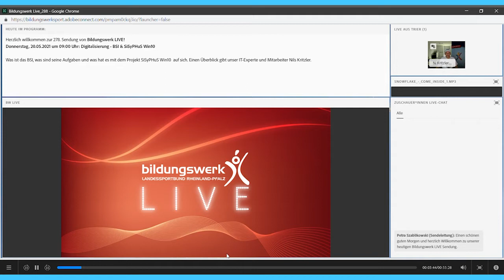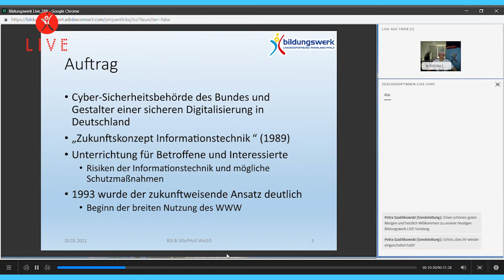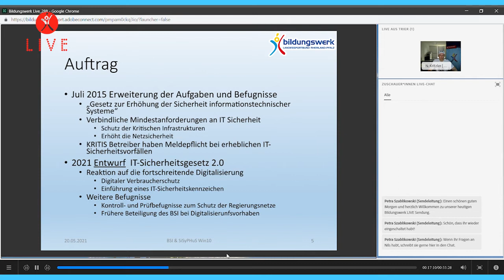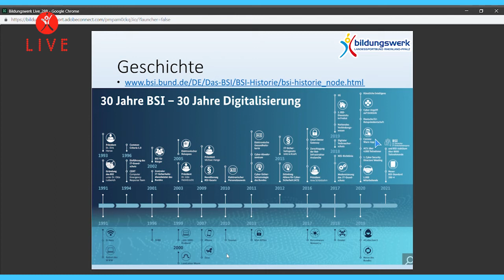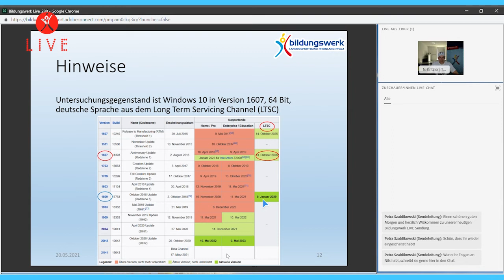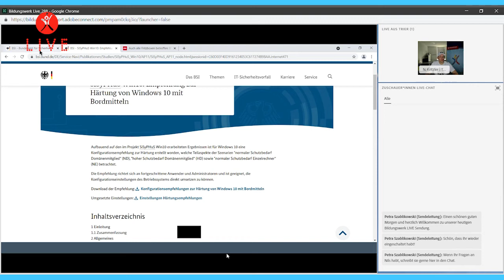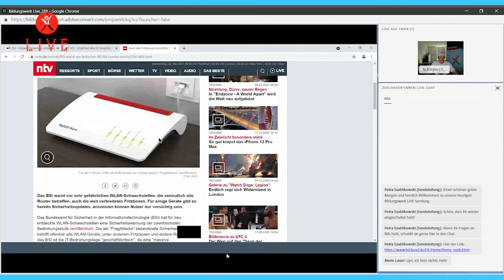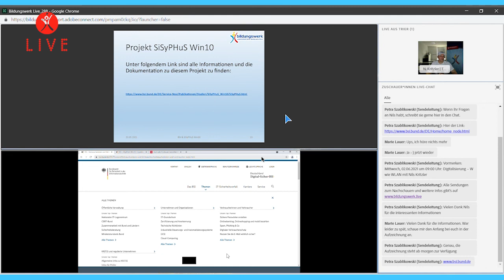Digitalisierung – BSI & SiSyPHuS Win10, Sendung vom 20.05.2021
Was ist das BSI, was sind seine Aufgaben und was hat es mit dem Projekt SiSyPHuS Win10 auf sich. Einen Überblick gibt unser IT-Experte und Mitarbeiter Nils Kritzler.